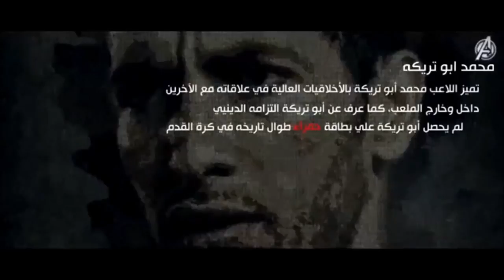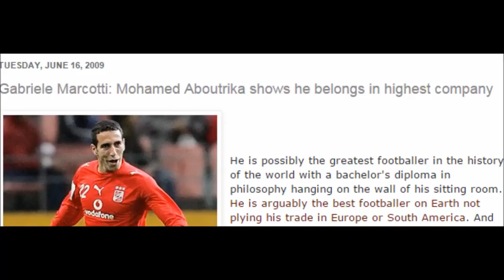Abou Trika 22 - Thank you legend - HD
Aboutrika ● Goals, Skills, Assists ● أبوتريكة ● مهارات و أهداف HD

Mohamed Aboutrika (Arabic: محمد أبو تريكة‎‎; born 7 November 1978) is a retired Egyptian footballer. Aboutrika played as a second striker and as an attacking midfielder for Tersana, Al Ahly in Egypt, and Baniyas in UAE. He was hugely regarded as one of the best players in history of Egypt.

Aboutrika came second in the African Footballer of the Year award in 2008 after Emmanuel Adebayor, and was one of five nominees for the 2006 award, and one of the ten nominated for the 2013 award.[2] Aboutrika was chosen Africa Best Player of the Year 4 times in 2006, 2008, 2012, and 2013. The award is given by CAF for the players based in Africa.

Aboutrika won with the Egyptian national team the African Cup of Nations in 2006, and he scored the winning goal to help Egypt win the 2008 Africa Cup of Nations. He helped his team Al-Ahly to get the bronze medal in the FIFA Club World Cup in 2006.